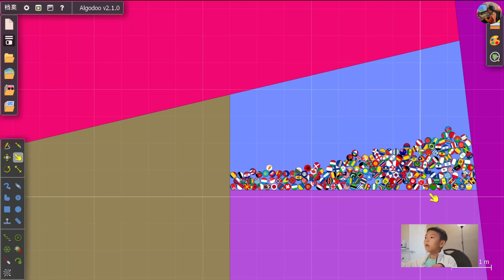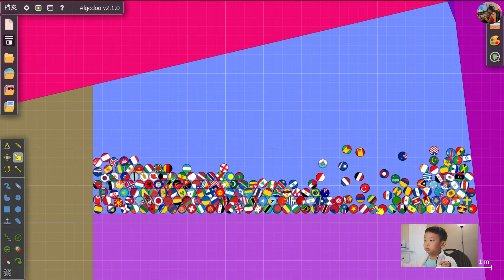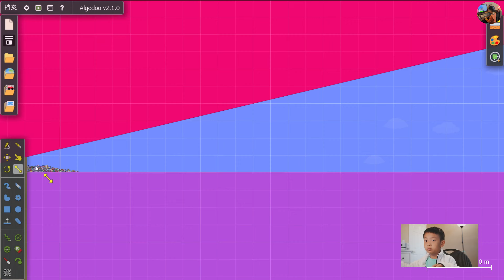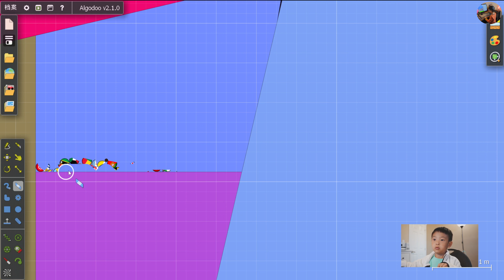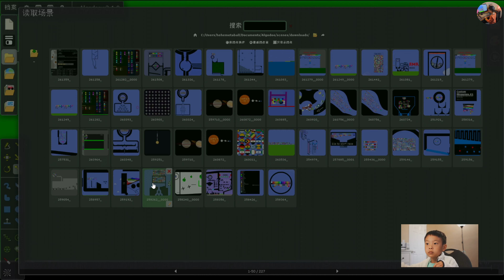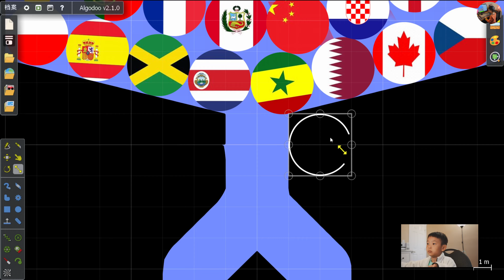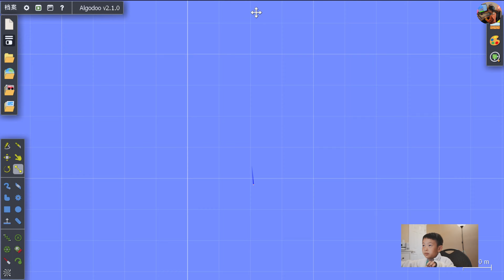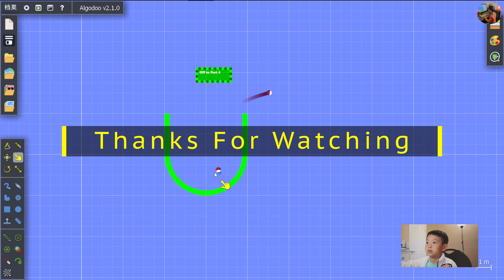Algodoo Country Marble Race 019